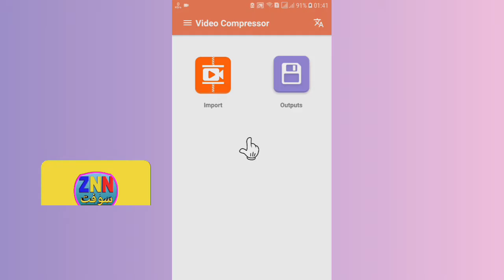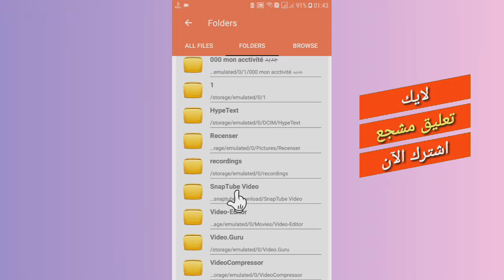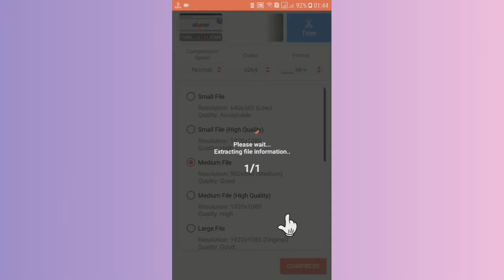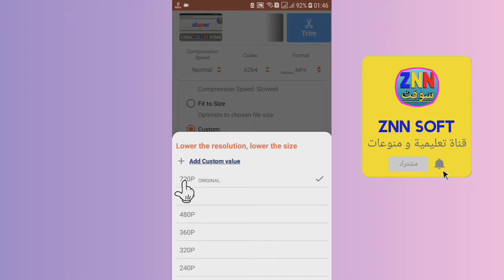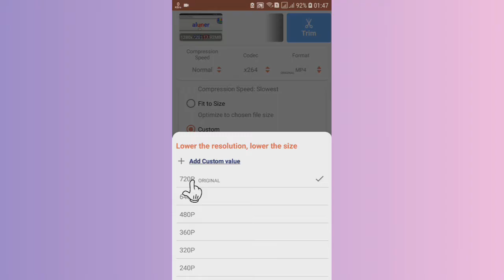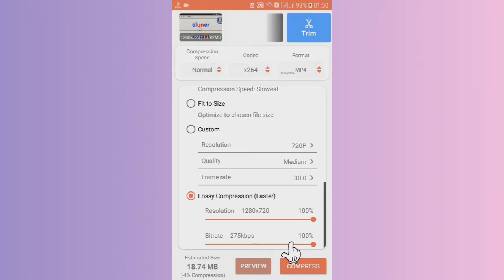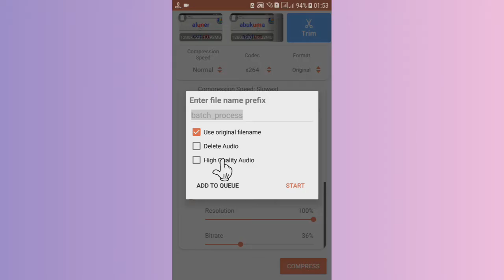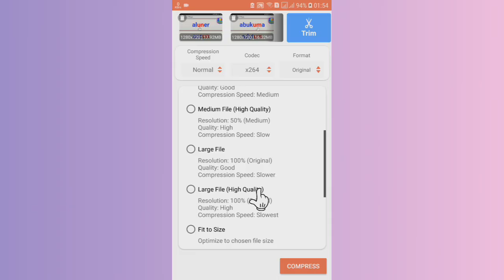شرح video compressor | تقليل حجم الفيديو مع الحفاظ على الجودة [طريقة جديدة]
تقليل حجم الفيديو مع الحفاظ على الجودة و رفعه على اليوتيوب بحجم صغير باستخدام الهاتف أندرويد . كما يمكن رفع الفيديو المضغوط على جميع وسائل التواصل الاجتماعي بسرعة كبيرة جدا نظرا لصغر حجمه
ضغط الفيديو
ضغط الفيديو بجودة عالية للرفع على اليوتيوب

00:00 مقدمة
02:21 شرح التطبيق video compressor
04:46 أهم الإعدادات لضغط الفيديو
08:39 ضغط عدة فيديوهات

ضغط الفيديو مع الحفاظ على الجودة
ضغط الفيديو للاندرويد
ضغط الفيديو للايفون
ضغط الفيديو وارساله واتس اب
ضغط الفيديو بجودة عالية للرفع على
اليوتيوب للاندرويد
ضغط الفيديو
ضغط الفيديوهات وتقليل حجمها
ضغط الفيديو على الكمبيوتر
ضغط الفيديو ببرنامج format factory
حجم فيديو
حجم فيديو تيك توك
حجم فيديو اليوتيوب
حجم فيديو الفيس بوك
حجم فيديو التيك توك
حجم فيديو الانستا
حجم فيديو السناب
كيف ارسل فيديو حجمه كبير بالواتس
طريقة تقليل حجم فیدیو
تصغير حجم فيديو للايفون
تصغير حجم فيديو للاندرويد
ضغط فيديو
ضغط فيديو بنفس الجودة
ضغط فيديو
ضغط فيديو zip
ضغط فيديو طويل
ضغط فيديو للواتس
ضغط فيديو للايفون
ضغط فيديو وارساله واتس
ضغط فيديو بنفس الجودة للايفون
ضغط فيديوهات
ضغط فيديو بالايفون
تصغير الفيديو
تصغير الفيديو
تصغير الفيديو للايفون
تصغير الفيديو للواتس
تصغير الفيديو للاندرويد
تصغير حجم الفيديو باستخدام vlc
كيفية تصغير الفيديو في اليوتيوب للايفون
تصغير حجم الفيديو
تصغير حجم الفيديو مع الحفاظ على الجودة
تصغير حجم الفيديو للايفون
جودة الفيديو
جودة الفيديو في اليوتيوب
جودة الفيديو
جودة الفيديو على الفيس بوك
جودة الفيديو في الانستقرام
جودة الفيديو في الواتس اب
جودة الفيديو تيك توك
جودة الفيديو في سناب شات
جودة الفيديو في حالة الواتس آب
جودة الفيديو تويتر
جودة الفيديو لايت موشن
جودة الفيديو
جودة الفيديو
جودة الفيديو تويتر
video compressor
video compressor without losing quality
video compressor for iphone
video compressor for pc
video compressor for whatsapp status
video compressor android
video compressor without losing quality for pc
video compressor for android
video compressor bot telegram
video compressor without losing quality in android